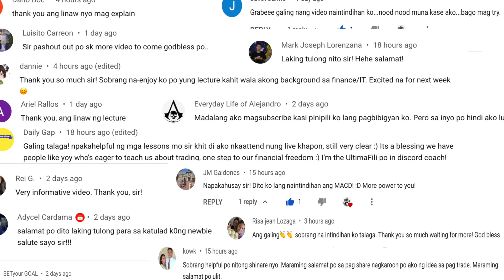WELCOME TO MIRANDA MINING CHANNEL, 2021!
Video presented is for the idea of the viewers and Im not offering any other investment. Your funds are your responsibility and we're not your financial advisers. Please trade at your own risk!

GET 10% kickback in your trading fees by creating a BINANCE account using this

My other lessons created for Binance

Lesson 8 - How to use Bollinger Band and RSI sa Binance to Earn 30% in XRP and other coins (TAGALOG Version)
Lesson 9 - Nag buy ako and nag sell para makita mo in actual lesson sa Binance

How to use Bollinger Band and RSI sa Binance to Earn 30% in XRP and other coins (TAGALOG Version)
RELATED CHANNEL
Chink Positive
Tito Vlogs
James Tristan Ruiz
MrFish Vlogs
Danica Marielle
Pinoy Influencer
peso sense
kap kidlat
edric maguan
pinoy influencer
marvin favis
moneygrowersph
voskcoin
jp mercado
brianjung
jomac
nicole alba
marvin germo
dapp university
Asiong Daldal Stories
TaraTV Facts
DMS TV
Historyador
Tito ChaoTV Facts
Marvelous Facts
Ask Teacher Popong
Kaalaman
Archlight Media
Tinagalog
ClarkTV Facts
Jp Amazing Stories
Alamin Mo
LeonMata Tibi
Tinig PH
Bulalord
Gazebo
Madam Info
Kwentong Tagalog
Alam Mo Ba
IsportsZone
3B Hoops
Win YT

Ivana Alawi
Kathryn Bernardo
Alex Gonzaga
Ja Mill
CongTV
BruskoBros
Emman Nimedez
Ranz Kyle
Niana Guerrero
Zeinab Harake
Akosi Dogie
Doc Willie Ong
Donnalyn Bartolome
Tukomi
Jelai Andres
XDJames
BITAG OFFICIAL
Viy Cortez
Michelle Dy
Trinidad Siblings
ESPN5
Keith Talens
Wil Dasovich
The Hungry Syrian Wanderer
junnieboy
Pamela Swing
LIVELOVEPARTY.TV
Viva Records
Brains techKnowlogy
Vice Ganda
The Gold Squad
vividplays channel
Andrea Brillantes
Eat Bulaga
Miniature Cusina